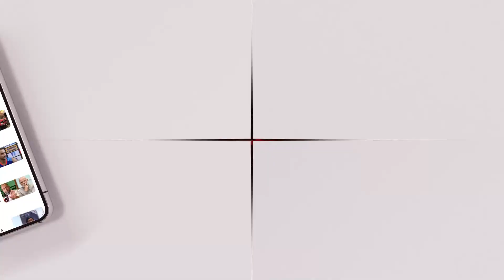Adani Case Hearing: अडानी मामले पर Supreme Court में सुनवाई, जानें पिछली सुनवाई में क्या-क्या हुआ?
आज अडानी मामले पर सुप्रीम कोर्ट में दोबारा सुनवाई होगी। ये सुनवाई हिंडनबर्ग के खिलाफ दो याचिकाओं पर की जाएगी। इस रिपोर्ट में विस्तार से जानें पिछली सुनवाई में क्या-क्या हुआ?

Supreme Court's Hearing will take place in Supreme Court on Adani Case today. The hearings will be held on two petitions against Hindenburg. Know in detail in this report what happened in the last hearing?